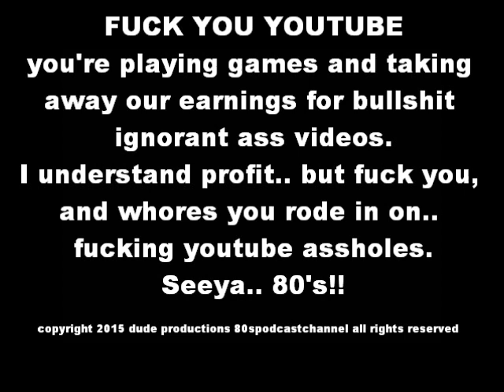DUDES YOUTUBE RANT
Hey Folks...I needed to get this off my chest..and yes..VERY NSFW..
hide the kids and granny..
PLEASE...

BESTEST VIDEOS!!!